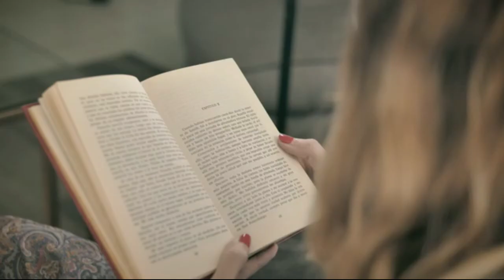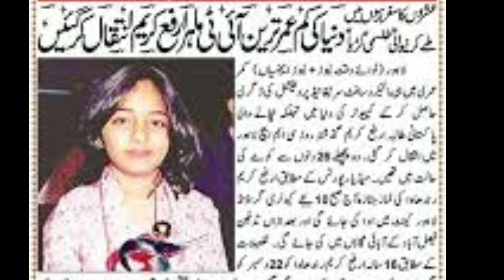Arfa karim life|Arfa karim death |Aqib Ali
Discover the life of Arfa karim arfa karim biographywe will talking about arfa karim life story. And also we talk will talk about michael jackson arfa karim randhawa arfa karim Youngest Microsoft Certifiedarfa kraim arfa karim with bill gates interview who was arfa karim

Hi, Assalam o Allaikum Aqib Ali here.

Aqib Ali Is an informative Channel where You Can Get lot's Of Information About History, Documentaries, Science News,Current Affair,informative Geography,Historical stories,pakistan information ,and Islam.

.THANKS.